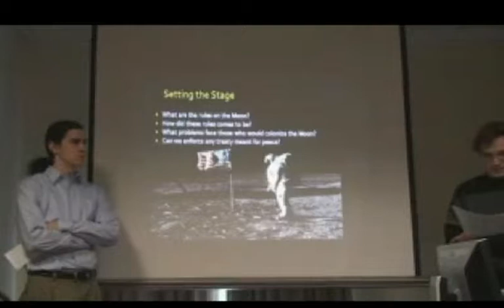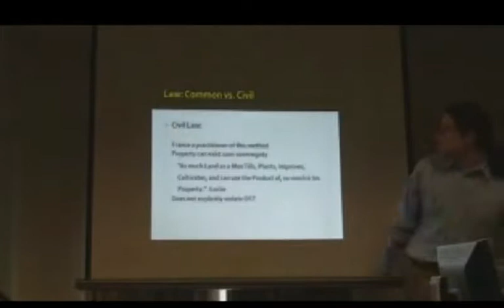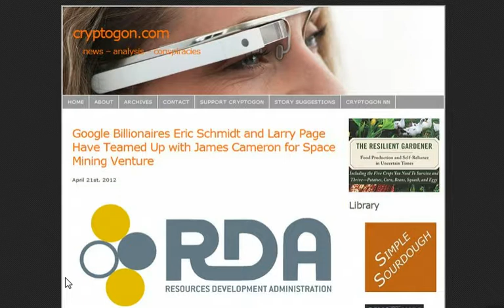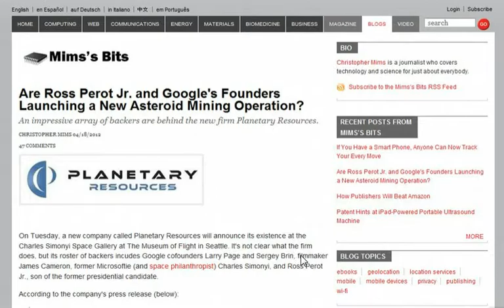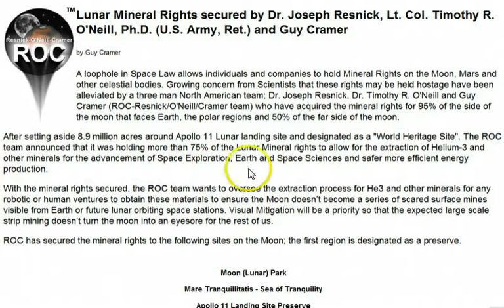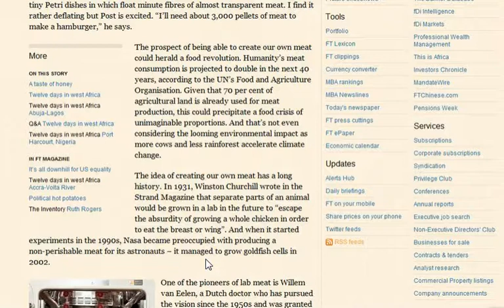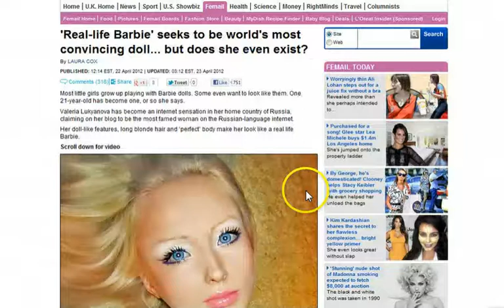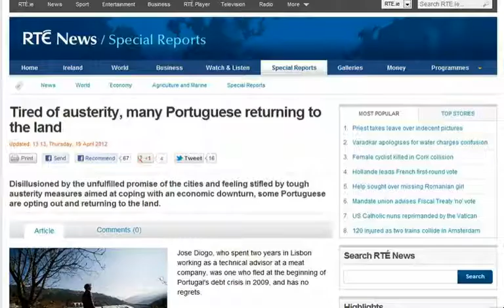GGN: Space Mining Venture Begins, Scientist Create Humans in Lab, More 'Fake' Bonds for Gold Found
Google Billionaires Eric Schmidt and Larry Page Have Teamed Up with James Cameron for Space Mining Venture

Are Ross Perot Jr. and Google's Founders Launching a New Asteroid Mining Operation?

Lunar Mineral Rights secured by R.O.C. Group

How do you like your meat? Grown in a Laboratory

Scientists To Soon Create Unlimited Supply of Humans In The Lab

'Real-life Barbie' seeks to be world's most convincing doll... but does she even exist?

Texas Mom Behind Prom Queen Billboard Says Daughter Not Chosen, Being 'Harassed'

Katy Perry becomes the Few, the Proud in 'Part of Me'

Katy Perry Is One Tough Chick In "Part Of Me" Music Video

1 in 2 new graduates are jobless or underemployed

Dutch Government Collapses In Re-Emergence Of Europe's Far Right

Tired of austerity, many Portuguese returning to the land

Italian Police Seize $1.5 Billion U.S. Securities and Gold Deposit Certificates Dating Back to 1930's from 70 Y/O man